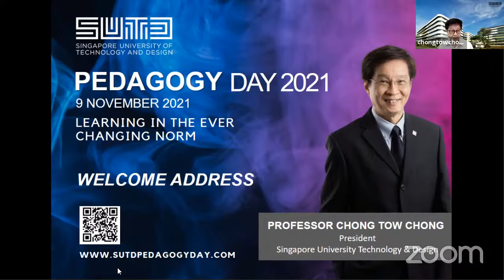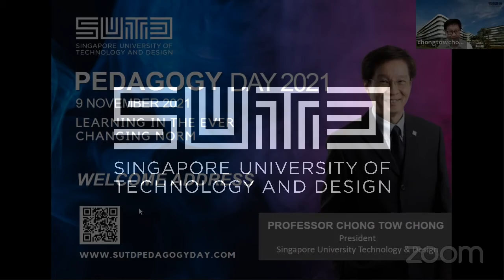Welcome Address by SUTD President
SUTD PEDAGOGY DAY 2021
Welcome Address by SUTD President, Professor Chong Tow Chong.